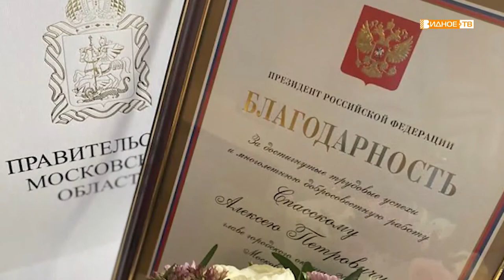Высокая оценка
Президент Российской Федерации Владимир Путин высоко оценил трудовые успехи и многолетнюю добросовестную работу главы Ленинского городского округа Алексея Спасского. Губернатор Московской области Андрей Воробьёв вручил ему благодарность президента России.